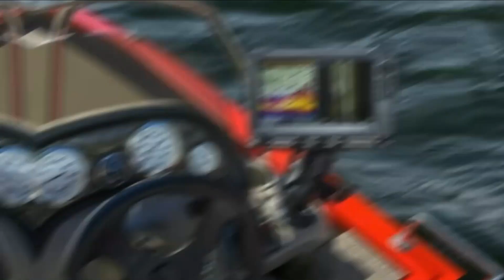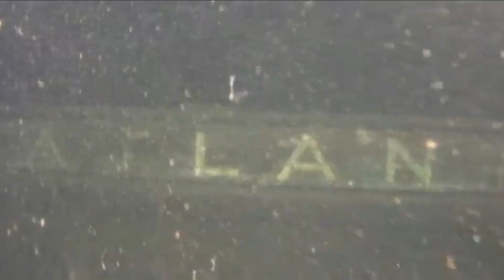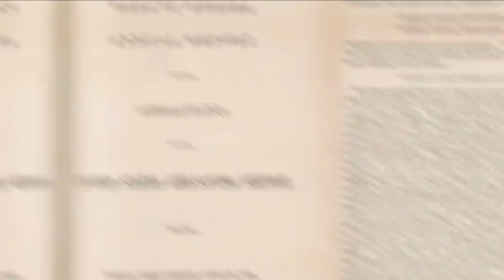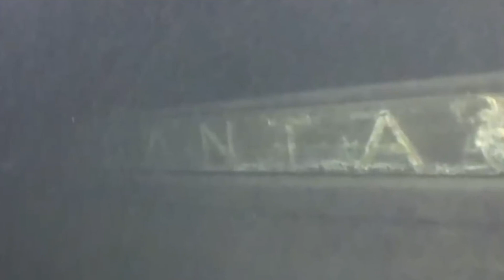Cameras Unearth Unbelievable Lake Superior Secrets | Deep Dive Marvels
In the expansive reaches of Lake Superior, a team of researchers explores the icy depths, deploying cutting-edge technology to unveil age-old secrets and solve mysteries spanning centuries. However, their journey takes an unexpected turn when they chance upon a peculiar feature hundreds of feet beneath the surface, revealing more than they anticipated.

1. The videos have no negative impact on the original works.
4. We use only the audio component and tiny pieces of video footage, only if it's necessary.